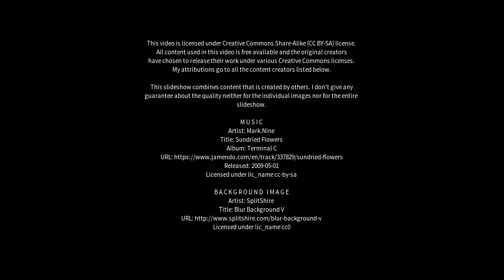Best places to visit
Best places to visit - Rasos (Lithuania) Best places to visit - Slideshows from all over the world - City trips, nature pictures, etc.